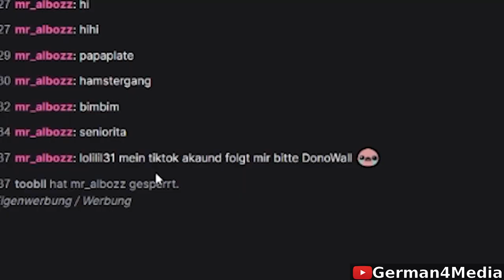Wenn Papaplatte es realisiert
Papaplatte reagiert auf einen schwierigen Entbannungsantrag / Papaplatte Clips / Reaktion / Bann-Anträge / G4M